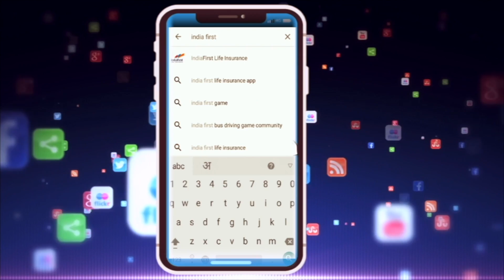Bhopal शराबबंदी पर कांग्रेस भाजपा आमने सामने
मध्यप्रदेश में एक बार फिर शराब को लेकर सियासी जंग शुरू हो गई है। पूर्व मुख्यमंत्री शिवराज सिंह चौहान के शराब बेचने को लेकर सरकार पर किए हमले पर मंत्री जीतू पटवारी ने जब उनको जब झूठा कहा तो विधायक विश्वास सारंग ने जीतू पटवारी को अपना कद देखकर संभलकर बोलने की सलाह दे डाली |